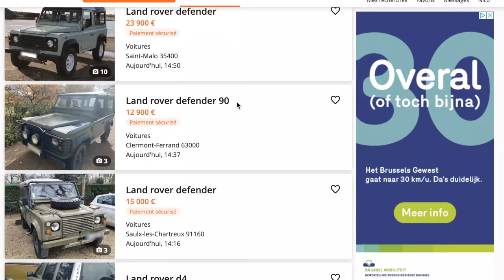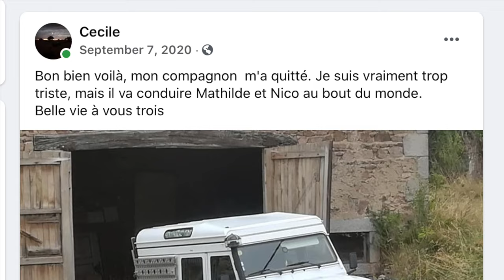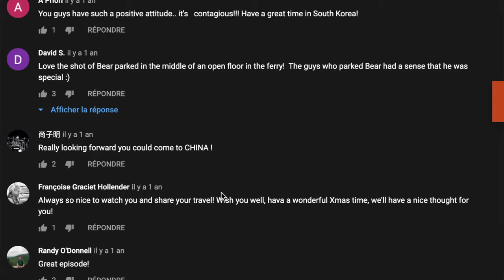How we decided to leave on a World Tour! (EP 1 - World Tour Expedition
Today’s is a big day ! We are Next Meridian and we are finally presenting you our project🥁 ! A 3-years world tour 🌍 🌎 🌏 across all continents with our Land Rover Defender 110 🚘 Albatross. More than a project it’s a dream and a need of adventure and wilderness.

Nicolas and I, have been looking at travel/wildlife documentaries as well as road trip adventure content pretty much since we met (shout out to our guru davidattenborough🕷🦑🐪🐟). As a matter of fact our first non-intentional date was a mini road trip ... 🤔 ok ok it was a day ride to Gent, Belgium 🇧🇪. Not the most exotic - more 🍻 than 🥥 - but you get the idea. Naturally we got to look at more and more travel pages and started planning our own road trips. 2 days, 1 week or entire months, every single of our trip seem to be rather spontaneous, very low budget (sleeping in our car kinda thing) mix of must-see touristic landmarks and completely off-tracks discoveries.

And so just like that, we decided to embark on the mother of all road trip. So now that the news is out, we wanted to document this project from the preparation stages. In the next weeks and till April 2022 (🚀 date) we will share our planning steps on YouTube and Instagram so as to have a place where we can receive inputs and tips from the laaaarge travelling community ✈️.

We hope you ll enjoy this process as much as we do - Share some love and ideas in comments to help us make this project a success !

Join us as we travel the world on an expedition throughout the 7 continents, meeting new people, exploring cultures and traditions and making friends along the way.